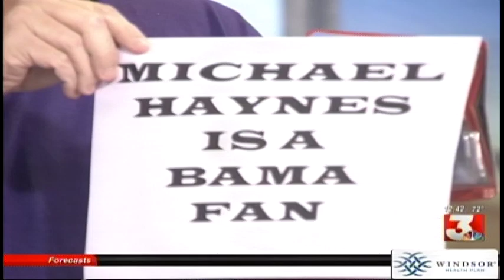Toy Drive for Batson Midday Mississippi with Katina Rankin 11-5-13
Tough day for audio folks. Breaking news also caused us to rush and end the interview early. But, our thank to Katina, Michael, Galean, and everyone at WLBT for their constant support of our efforts.